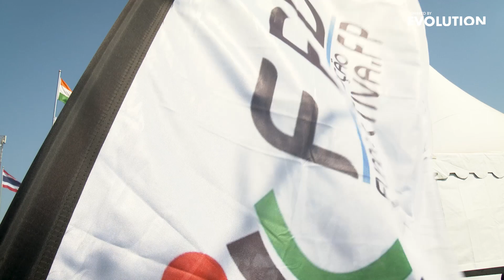FACIM 2023 SEC EST DESPORTO